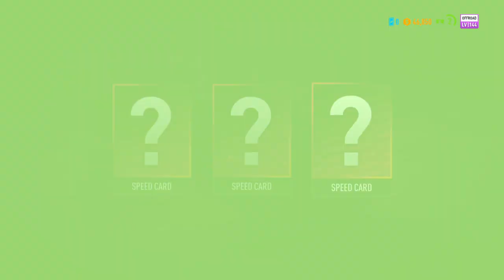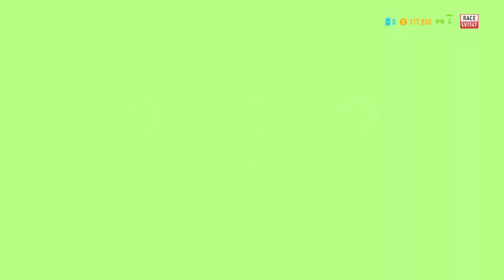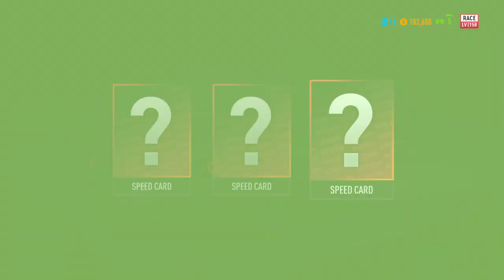First time game play Need for Speed payback lets get story mode completed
Talking of making my channel grow if you would like to leave a donation you can via streamlab I would like to thank my subs viewers and potential future viewers and subs.

 I wouldn't got where I am today without you so thanks you mean the world to me.

Add me up on twitter so you can be aware of what time I get on. My Addy is the same as gamerstag and YouTube page.

Would also like to mention that me darkmallice and dustmansdad are having a giveaway if you haven't already heard of $8,000000 GTA money.